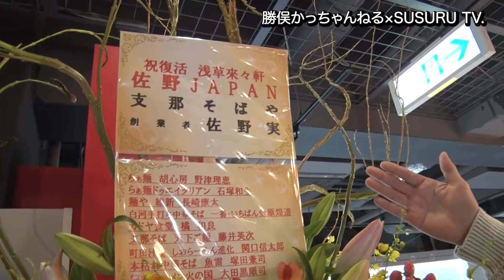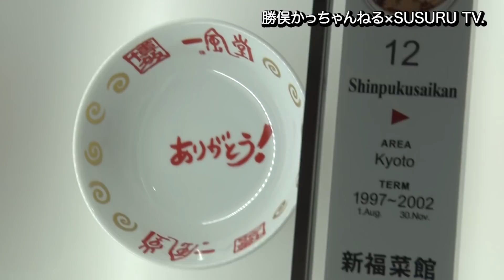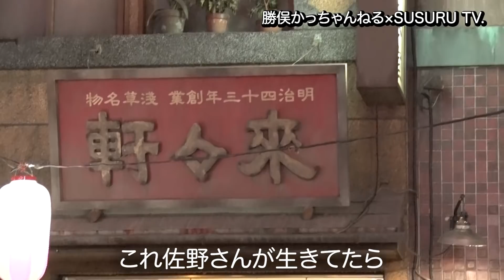【SUSURUくん伝説「浅草・來々軒」でズルズル🍜】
テレビの素晴らしさや裏側を話して笑顔の種をまきます